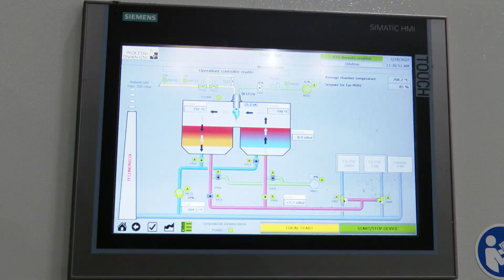Воздух в городе будет чище